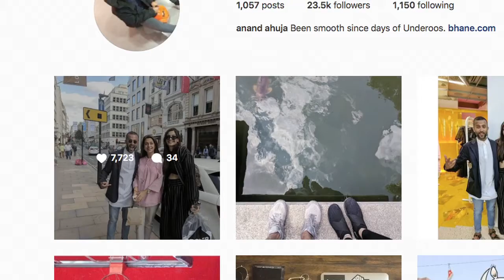Fan Moment Sonam kapoor meet Juhi Chawla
onam Kapoor was busy shopping in London with alleged beau Anand Ahuja when she bumped into the very talented Juhi Chawla, what followed next was a series of photographs in the middle of the street. Anand Ahuja shared a photograph on his Instagram looking all excited to meet the veteran with just one word to say 'Aila'. Looks like Anand had a complete 'fan boy' moment posing next to the actor.